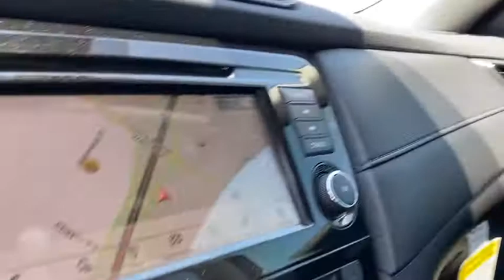2020 Nissan Rogue Weatherford, Fort Worth, Granbury, Saginaw, Dallas, TX LW040340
Gun Metallic New 2020 Nissan Rogue available in Fort Worth, Texas at Fort Worth Nissan. Servicing the Weatherford, Granbury, Saginaw, Dallas, TX area.

3451 West Loop 820 S

Gun Metallic 2020 Nissan Rogue SV FWD CVT with Xtronic 2.5L I4 DOHC 16VbrbrRecent Arrival! 26/33 City/Highway MPG